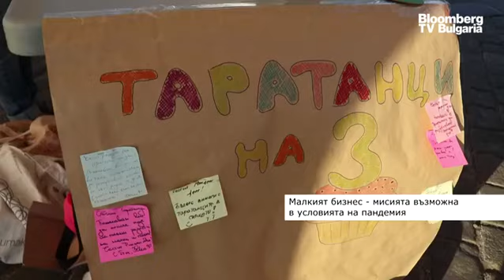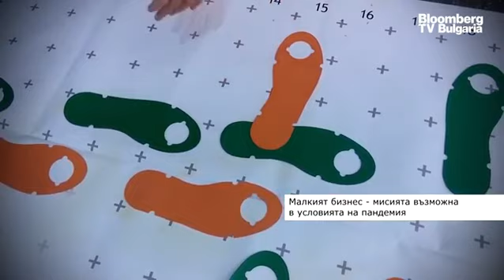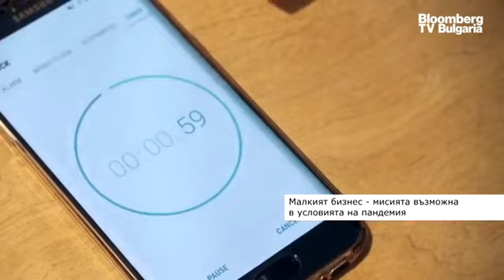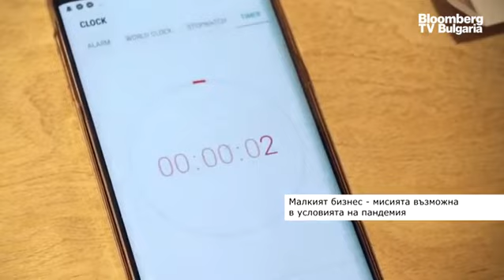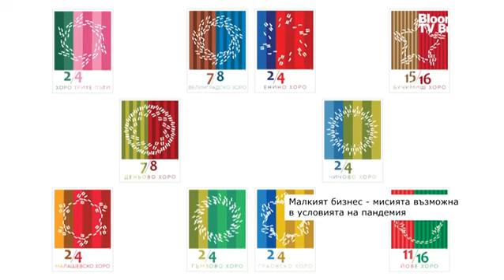Как се популяризира българския фолклор сред децата в условията на пандемия?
Малкият бизнес трябва да запази самообладание въпреки паническата ситуация и по-притеснителното настроение около пандемията. Колкото по-бързо приемем настоящата ситуация, толкова по-бързо ще намерим начин да са адаптираме към нея. Това каза Екатерина Петрова, маркетинг експерт, управител на фондация "Таратанци" в интервю за репортера Велина Велинова, излъчено в рубриката Bloomberg TV Bulgaria Интервю.